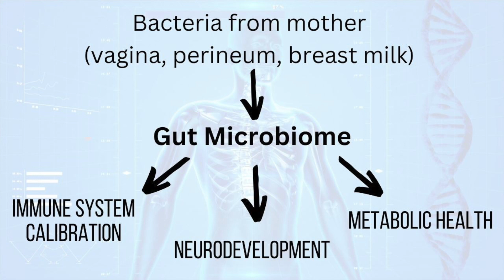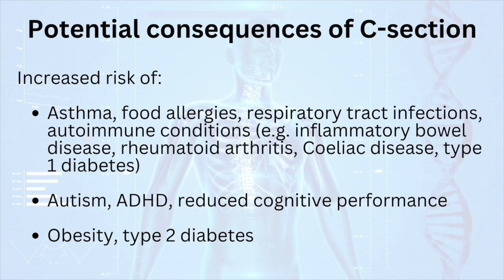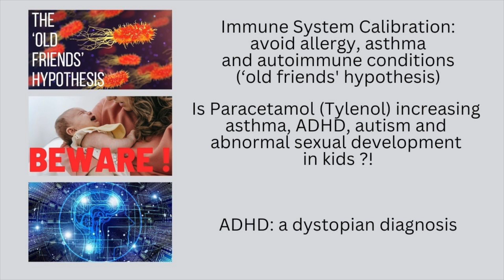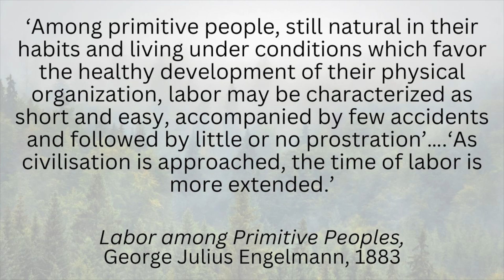C-section scandal: disturbing long-term risks to baby (that mothers aren’t told)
Because C-section disturbs a key developmental moment (regarding the first microorganism encountered by the baby, and therefore the development of the gut microbiome), it can interfere with immune system development, neurodevelopment, and metabolism. Mothers are not warned about these potential consequences and I think they should be.

The immune systems consequences are thought to include an increased risk of asthma, food allergies, susceptibility to respiratory tract infections, and possibly increased risk of autoimmune conditions including Inflammatory Bowel Disease, Rheumatoid Arthritis, Coeliac Disease, and Type 1 diabetes. The neurodevelopmental consequences are thought to include an increased risk of autism, ADHD and reduced cognitive performance. And the metabolic consequences are thought to include an increased risk of obesity and type 2 diabetes in later life.